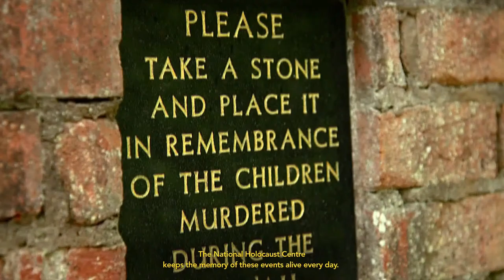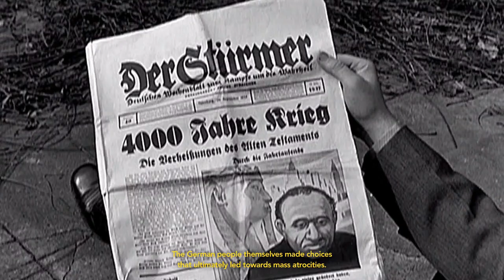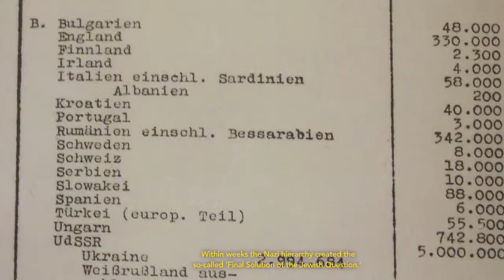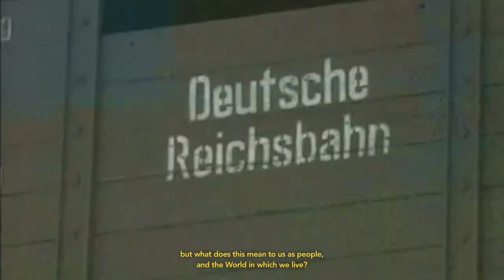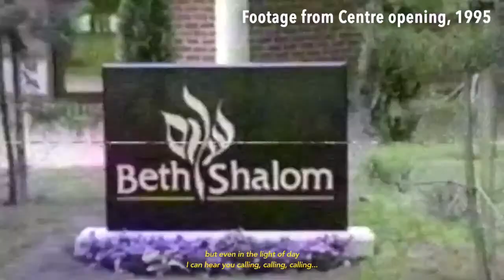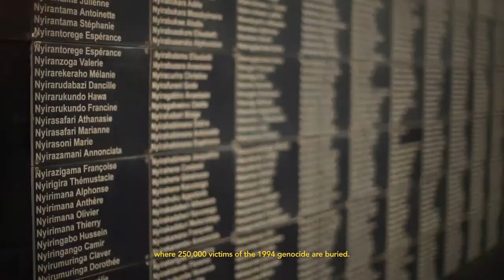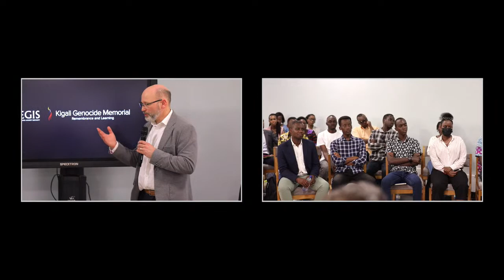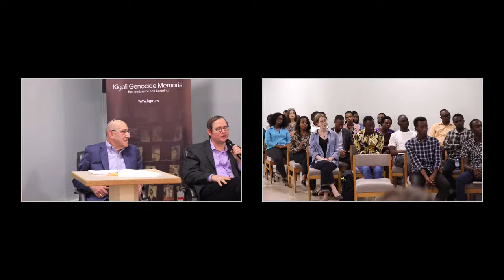A Conversation with a Holocaust Survivor Emil Fish